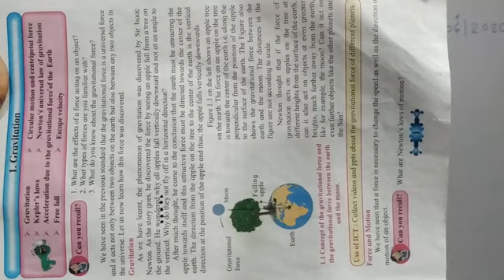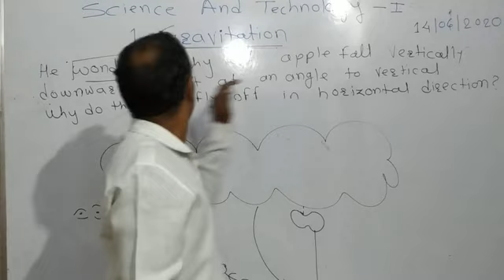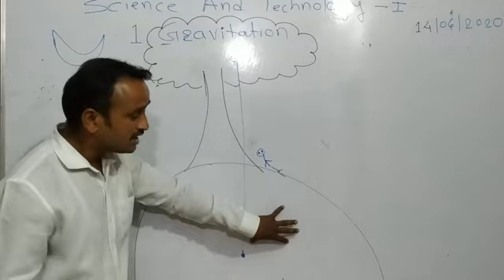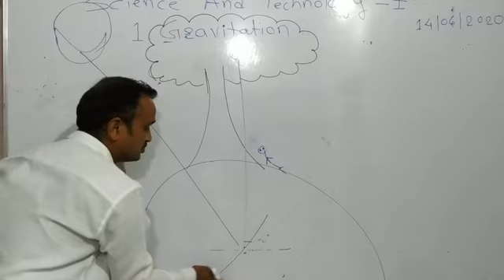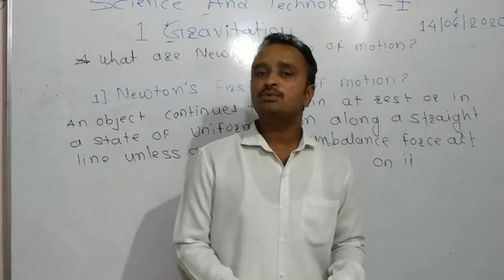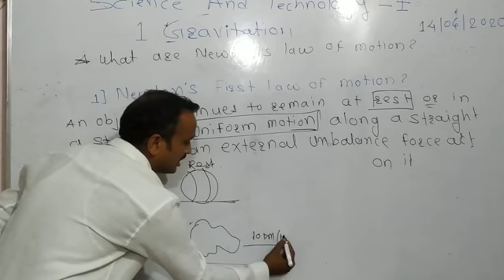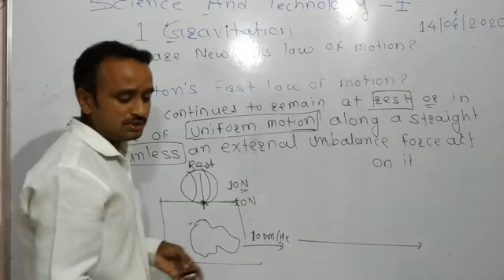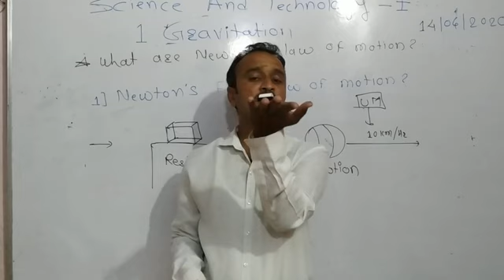Science and technology -1 std 10 gravitation